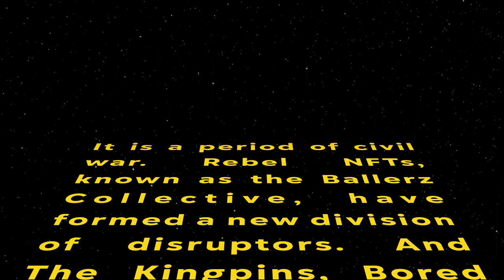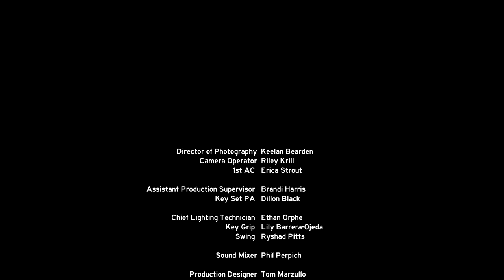King of the Console - Ep. 10 - Trevian Jackson v. Justin McCain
Football players love basketball and basketball players love football, but where do their strengths lie with a controller in their hands? Let the King of the Console decide!